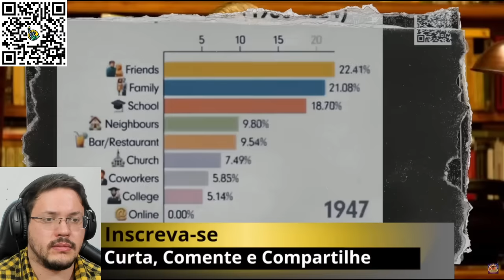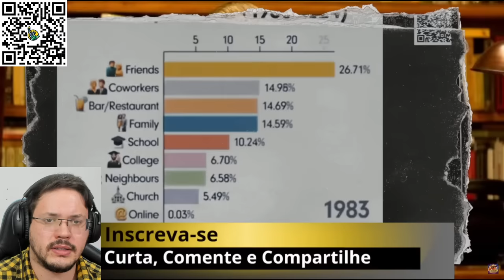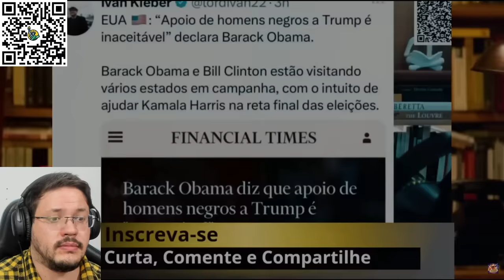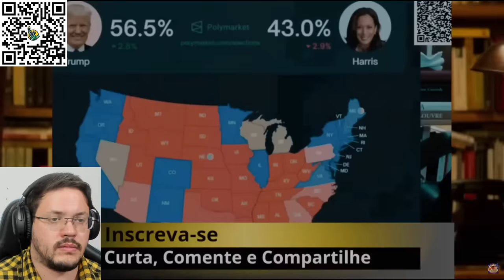Americanos DESCOBREM quem é Kamila Harris e Trump DISPARA | Enzuh Reacts